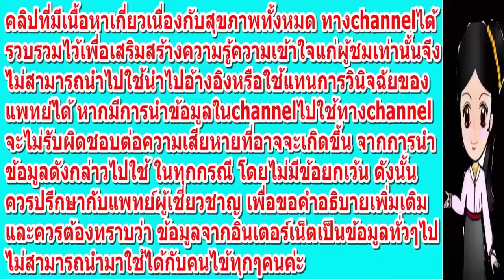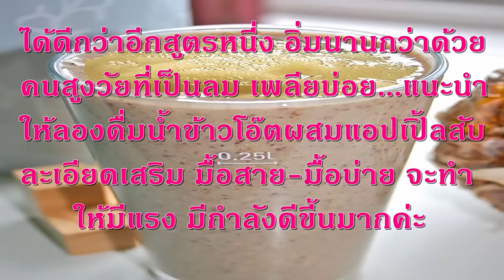หามาตั้งนาน สูตรลดความอ้วน 7 กิโล สูตรนี้ดีกับสุขภาพแนะนำให้ลอง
มีคุณแม่ท่าน หนึ่งเล่าให้ฟังว่า คุณลูกสาวใช้สูตรนี้ลดความอ้วน ลดได้ 7 กิโลกรัมใน 2 เดือนเศษ จะทำให้ขาดอาหารหรือไม่ คำตอบคือ สูตรนี้ดีกับสุขภาพ จึงขอนำมาเล่าสู่กันฟังค่ะ
(1). กินลูกเดือยต้มไม่ใส่น้ำตาล ผสมถั่วหลายสีต้มไม่ใส่น้ำตาล เช่น ถั่วแดง ถั่วแดงหลวง ถั่วเขียว ฯลฯ แทนข้าว 2 มื้อ/วัน

(2). ไม่กินเครื่องดื่มเติมน้ำตาล  หยุดทั้งน้ำอัดลม น้ำหวาน ชาเติมน้ำตาล ชาเขียวเติมน้ำตาล กาแฟเติมน้ำตาลค่ะ

(3). หยุดอาหารทอด-ขนมหวาน-ขนมใส่ถุง

(4). เปลี่ยนข้าวขาวเป็นข้าวกล้อง 1 มื้อ/วัน  คุณลูกทนกินข้าวกล้อง 100% ไม่ได้ เลยใช้วิธีพบกันครึ่งทาง คือ ข้าวกล้อง 1/2 + ข้าวขาว 1/2 + กับข้าว = 1 มื้อ/วัน

(5). เต้นแอโรบิคทุกวัน  ซื้อวิดีโอแบบที่ชอบมาไว้ที่บ้านก็ได้ หรือจะไปเต้นเป็นกลุ่มก็ได้ ขอแนะนำให้เสริมสเต็ปแอโรบิค หรือมีม้าเตี้ยคล้ายๆ ม้านั่งเตี้ย เตรียมไว้สำหรับเหยียบขึ้นลงแบบในวิดีโอค่ะ

. (6). ขอเสริมอีกนิดนะค่ะ คือ อย่าลืมกินผักสุก เช่น ผักลวก ผักนึ่ง แกงใส่ผัก ให้มาก ผักสุกช่วยให้กินผักได้มากเป็น 2 เท่าของผักสด ทำให้อิ่มนาน หิวช้าลง

(7). ถ้าหิวระหว่างมื้อ  แนะนำให้ดื่มน้ำข้าวโอ๊ตผสมแอปเปิ้ลสับละเอียด (ดีที่สุดค่ะ), หรือผสมลูกพรุน-ลูกเกต (ดีรองลงไป) ข้าวโอ๊ตมีขายที่ห้างสรรพสินค้าทั่วไปค่ะ ใช้ 2 ช้อนกินข้าว, ต้มหรือใส่น้ำร้อน 3 นาที, ทิ้งให้เย็นก็ใช้ได้ สูตรน้ำข้าวโอ๊ตผสมแอปเปิ้ลสับละเอียดช่วยลดโคเลสเตอรอล (ไขมันในเลือด) ได้ดีกว่าอีกสูตรหนึ่ง อิ่มนานกว่าด้วย คนสูงวัยที่เป็นลม เพลียบ่อย... แนะนำให้ลองดื่มน้ำข้าวโอ๊ตผสมแอปเปิ้ลสับละเอียดเสริม มื้อสาย-มื้อบ่าย จะทำให้มีแรง มีกำลังดีขึ้นมากค่ะ

อย่าลืมว่า อ้วนฟิตดีกว่าผอมไม่ฟิต และถ้า "อ้วนลดลงอีกนิด-ฟิตขึ้นอีกหน่อย"... แบบนี้ดีมากค่ะ เพราะจะลดเสี่ยงความดันเลือดสูง เบาหวาน อัมพฤกษ์ อัมพาต โรคหัวใจ มะเร็งในระยะยาวค่ะ
เคล็ดลับดีๆๆแบบนี้ ก็อย่าลืมส่งต่อให้เพื่อนๆ หรือคนที่เพื่อนๆรักและ ห่วงใยด้วยคะ..